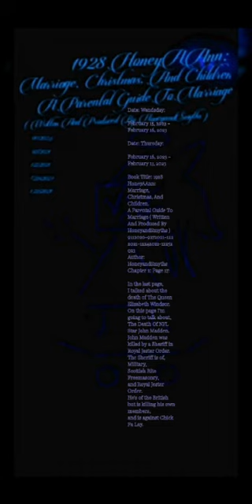HoneyAAnn:Chapter2:Page17:Marriage,Christmas,Children9112020-2162023-2172023(W&PByHoneyandSmyths)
Book Title: 1928 HoneyAAnn:
Marriage, Christmas, And Children.
A Parental Guide To Marriage ( Written And Produced By HoneyandSmyths )
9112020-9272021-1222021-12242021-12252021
Author: HoneyandSmyths
Chapter 2: Page 17:

In the last page,
I talked about the death of The Queen Elizabeth Windsor.
On this page I'm going to talk about,
The Death Of NFL Star John Madden.
John Madden was killed by a Sheriff in Royal Jester Order.
The Sheriff is of,
Military,
Scottish Rite Freemasonry,
and Royal Jester Order.
He's of the British but is killing his own members,
and is against Chick Fa Lay.